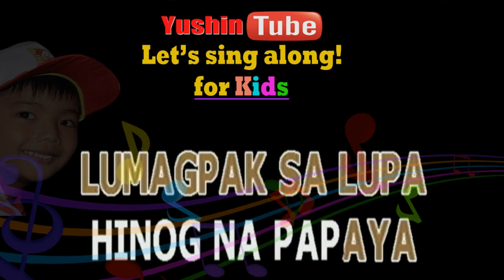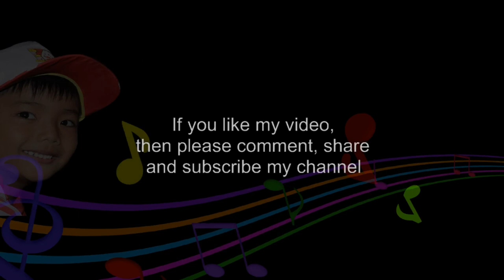MAGTANIN NG LUYA - AWIT PAMBATA